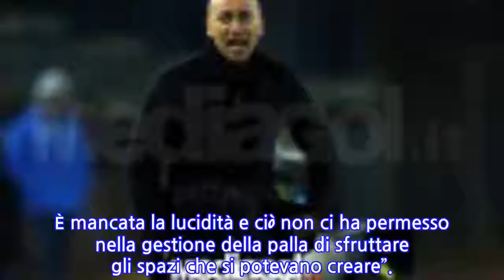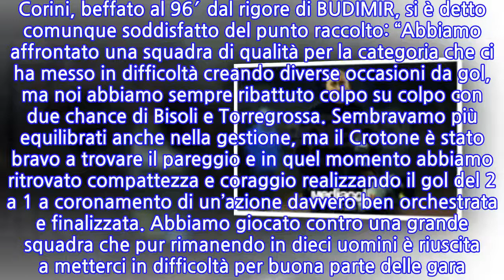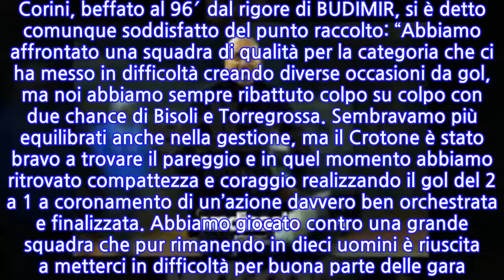Crotone-Brescia, Corini: “Punto importante, ma potevamo fare molto meglio”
“Siamo arrivati a questa gara dopo una settimana molto intesa dopo aver giocato sabato e  martedì. È mancata la lucidità e ciò non ci ha permesso nella gestione della palla di sfruttare gli spazi che si potevano creare”.